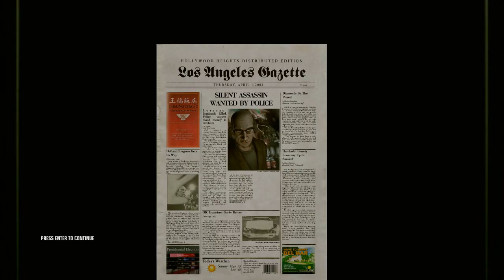Hitman Blood Money mission 3=Flatline | Expert | Silent Assassin | Accidents only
Flatline is the 3rd mission in *Hitman Blood Money* where 47 is tasked to save Agent Smith then kill three targets, namely Carmine DeSalvo, Lorenzo Lombardo and Rudy Menzana. There are actually one main target and the other two are optionals. The main target is randomized but I killed them all by accidents.